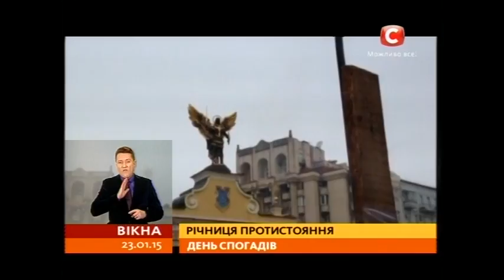ПЕРША річниця РЕВОЛЮЦІЇ ГІДНОСТІ. Згадуємо ГЕРОЇВ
Наприкінці січня 2014 року почалися відкриті протистояння на Грушевського. Тоді вперше тут убили людину, «Беркут» пішов у наступ, а в небо здійнялася чорна курява від запалених шин.